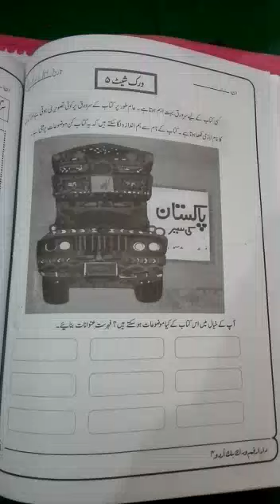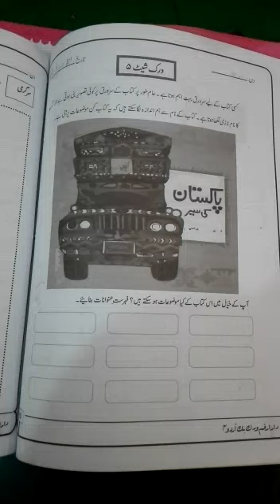Class 4 | Urdu Workbook | Page # 50